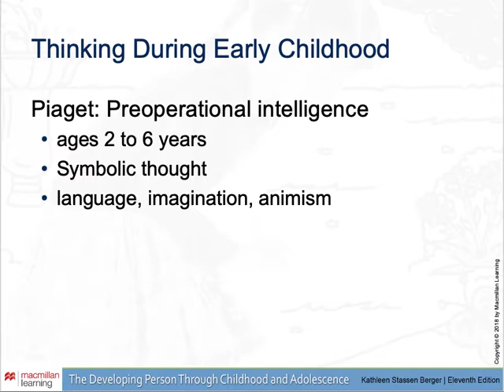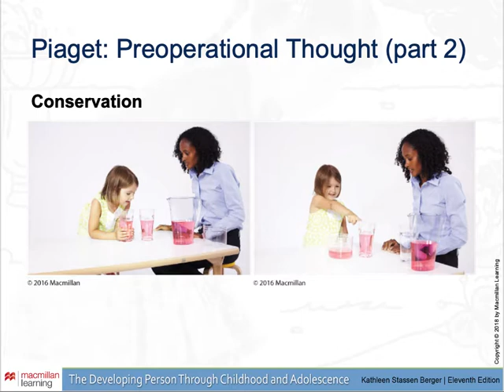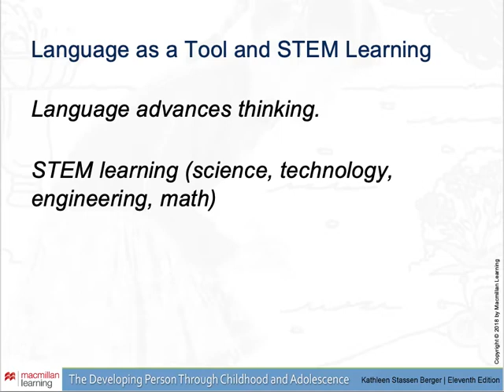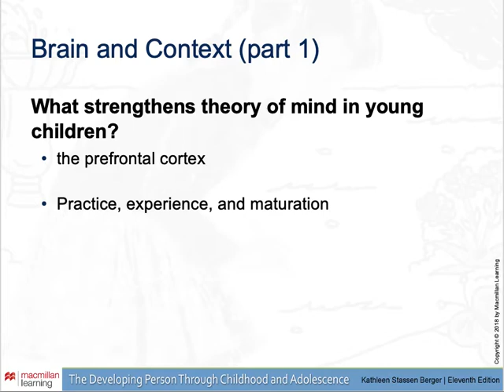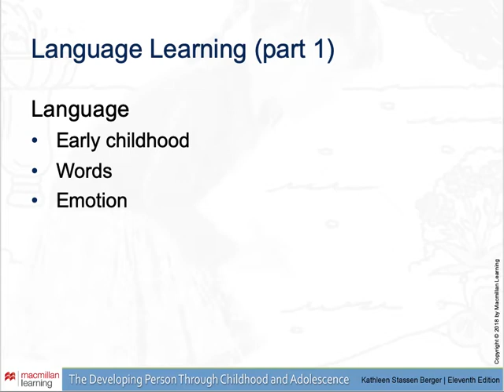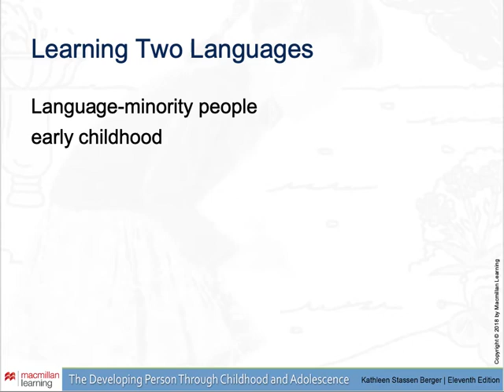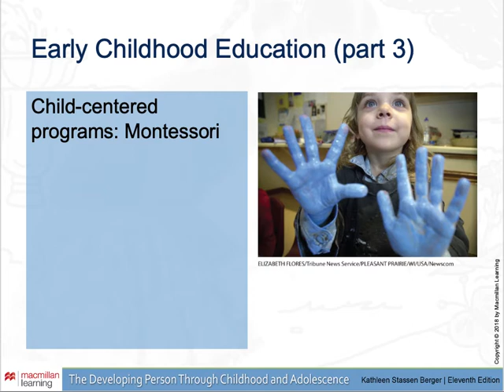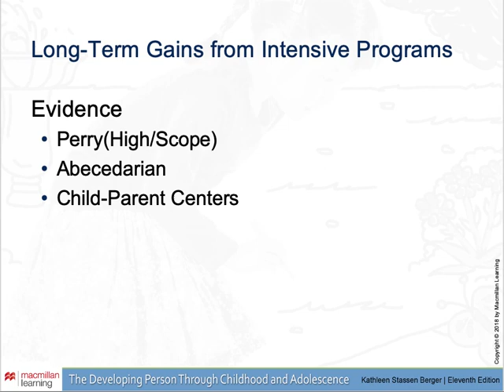Lecture psy312 Moran CH9